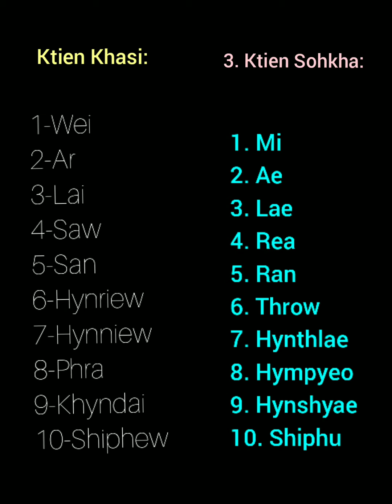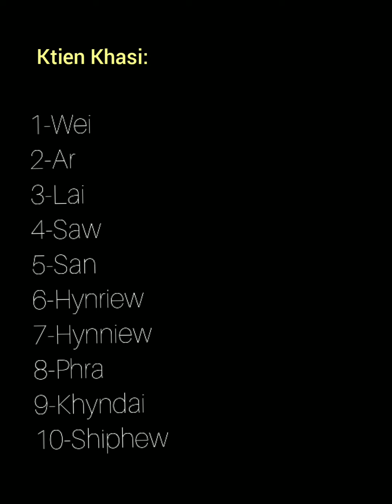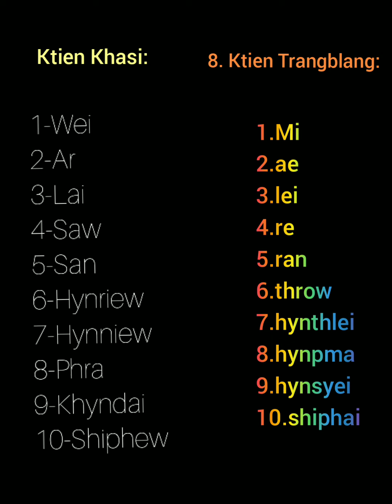Tip ia ka ktien War-Jaintia/Know our language - Week 6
This is Uplifting War-Jaintia (UWJ)'s Weekly language translation programme that comes every Friday.